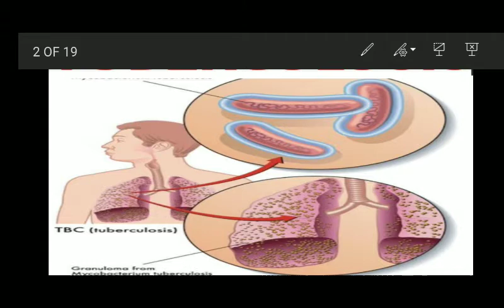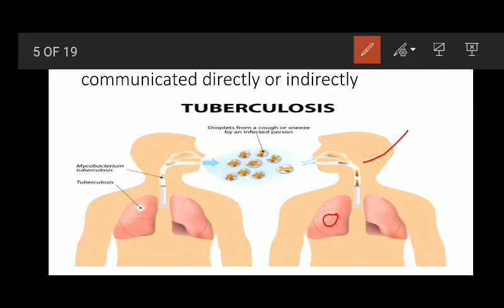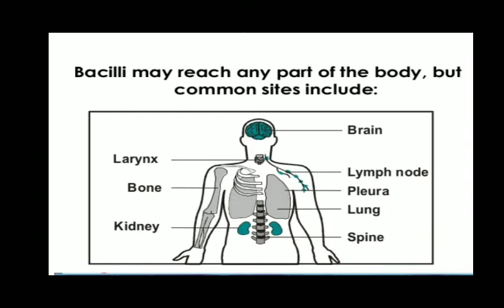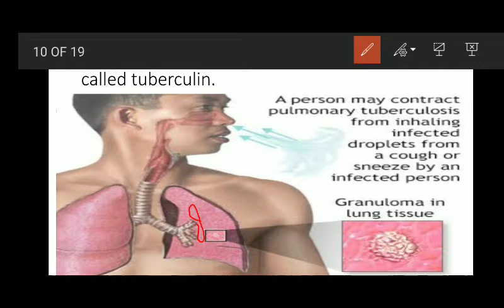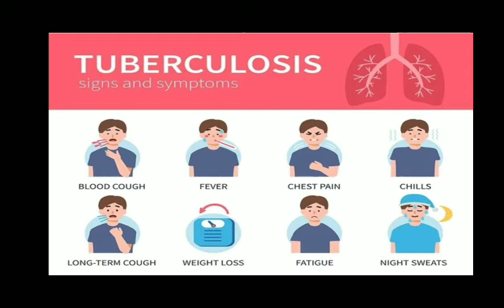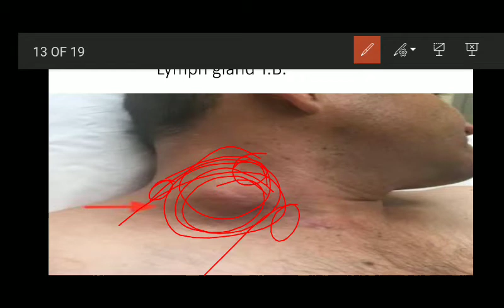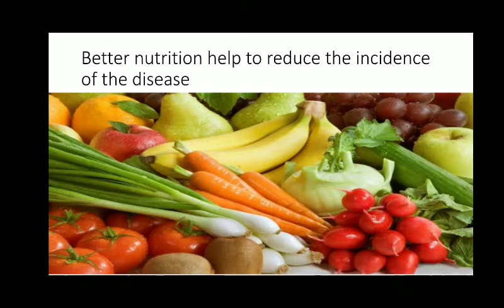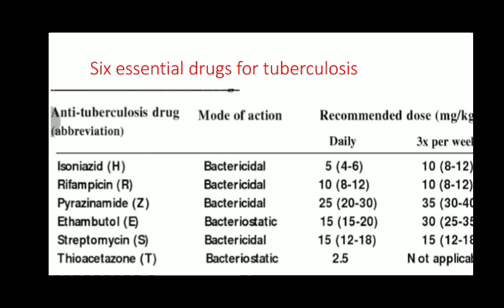Tuberculosis (T.B.)|Diseases Caused by Bacteria|Ch.Why Do We Fall ill | Class 9 th| Biology